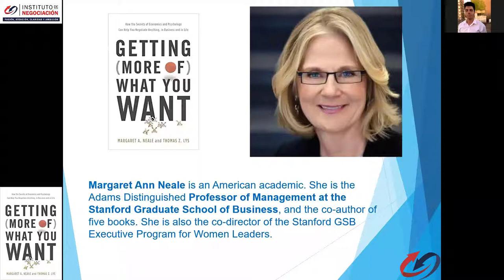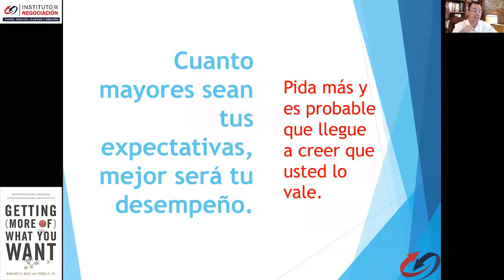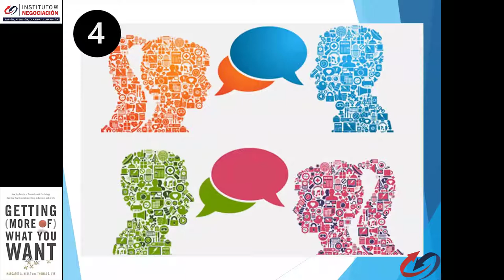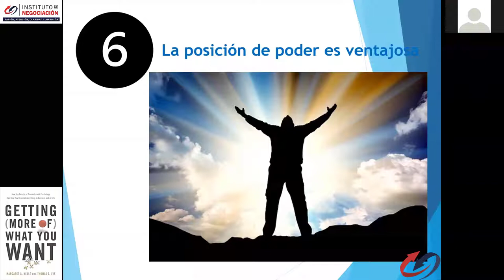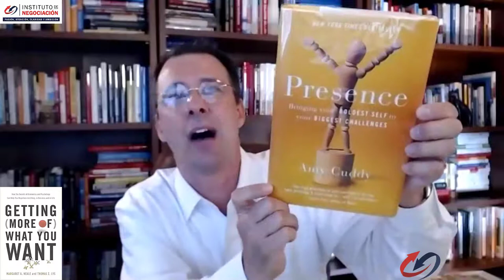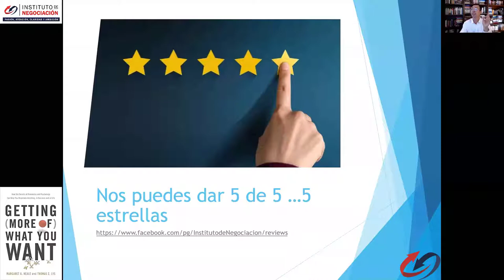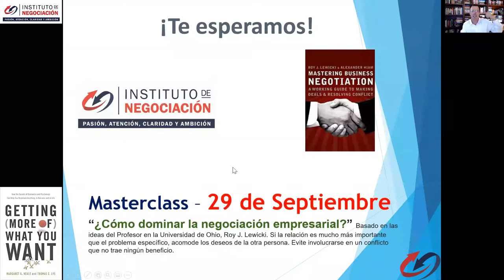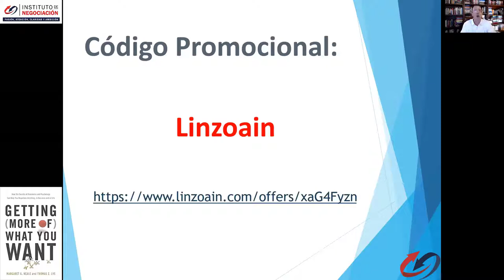Método de Negociación de la Universidad de Stanford: Obtenga Más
👉🏻 El destacado experto internacional en negociación, Pablo M. Linzoain, muestra Método de Negociación de la Universidad de Stanford: Obtenga Más

Obtener (más de) lo que desea: cómo los secretos de la economía y la psicología pueden ayudarlo a negociar cualquier cosa, en los negocios y en la vida. ¿Sabes lo que quieres? ¿Cómo puede asegurarse de obtenerlo? O mejor dicho, ¿Cómo puedes convencer a otros para que te lo den? Casi todas las interacciones implican negociaciones, pero a menudo perdemos las señales que nos permitirían aprovechar al máximo estos intercambios. En Getting (More of) What You Want, Margaret Neale y Thomas Lys se basan en los últimos avances en psicología y economía del comportamiento para proporcionar nuevas estrategias de negociación que tengan en cuenta los prejuicios irracionales de las personas, así como sus comportamientos racionales. Ya sea que esté comprando un automóvil, presionando para obtener un aumento o simplemente regateando sobre quién saca la basura, Obtener (más de) lo que quiere muestra cómo las negociaciones regularmente dejan un valor significativo sobre la mes.